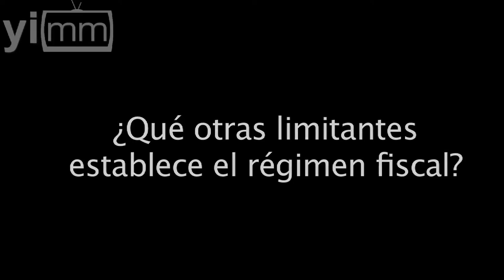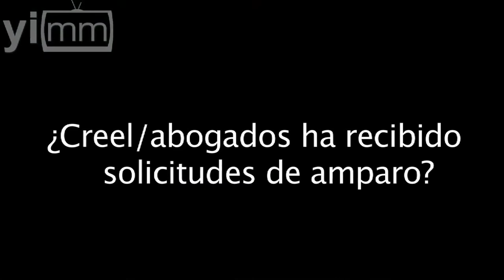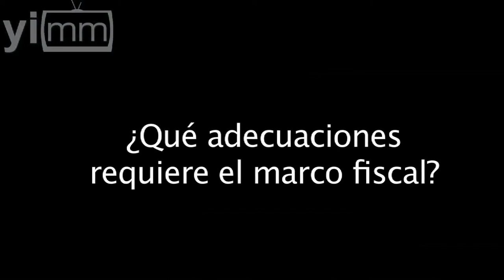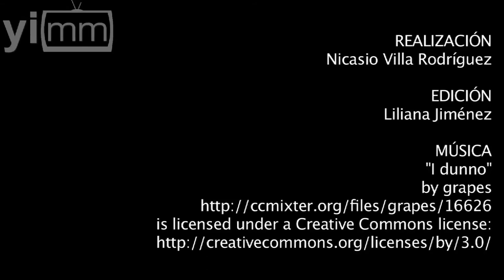Impacta marco fiscal a empresas en México / 2 de 3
Omar Zúñiga y Gerardo Vázquez, del despacho Creel Abogados, explican el impacto que ha tenido la política tributaria en las empresas en México.